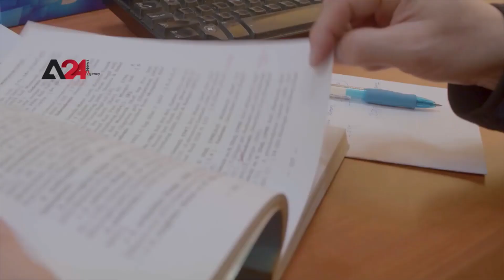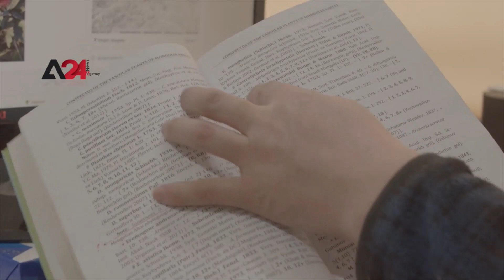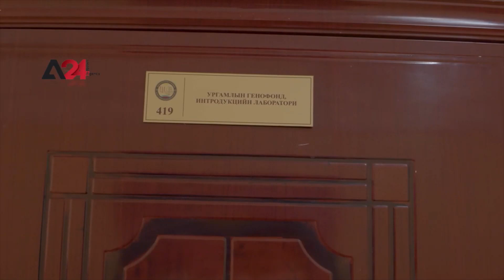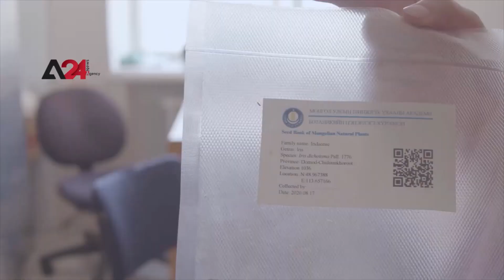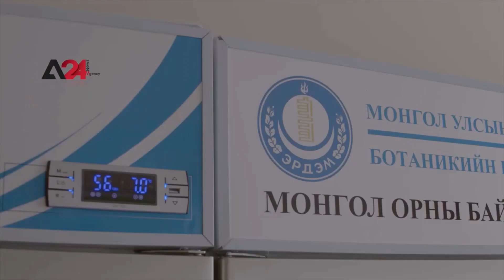Эрдэмтэд эмийн ургамал устаж үгүй болохыг анхааруулж, боломжоороо тарьж ургуулахыг уриалж байна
Монгол оронд  7700 гаруй зүйл дээд доод ургамал мөөгийн хамт ургадаг байна. Үүнээс  цэцэгт ургамал нь 3100 орчим зүйл бөгөөд нийт зүйлийн гуравны нэг хувийг нь эмийн ургамал эзэлдэг.  Гэвч өнөөдөр уул уурхай, хотжилт, буруу ашиглалт зэрэг хүний болон байгалийн хүчин зүйлээс шалтгаалан эмийн ургамлын нөөц шавхагдаж алга болох эрсдэл  бодитой болоод байгаа гэж эрдэмтэд үзэж байна. Байгалийн ургамлуудыг хадгалаж хамгаалахгүй бол энэ янзаараа замбараагүй хэрэглээд яваад байвал 20 - 50 жилийн дараа байгалийн ургамлын нөөцгүй. Бүгд хомсдоод цөлжилт, ган гачиг болох гол үндэс нь болох юм. Ийм учраас бүгдээрээ эмийн ургамлаа түүж бэлдэхдээ зөв зохистой ашиглах мөн боломжтой бол зарим ургамлуудыг тарьж ургуулдаг байх хэрэгтэй гэж ШУА-н доктор Н. Одгэрэл  хэлэв.